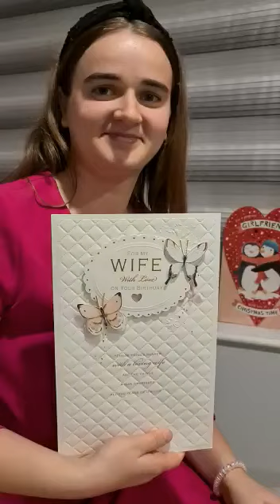My 28th birthday 🎂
Video from Hy